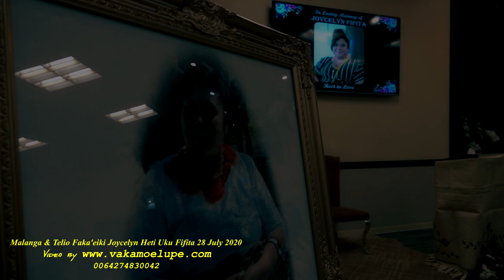Malanga & Telio Faka'eiki Joycelyn Heti Uku Fifita 29 July 2020